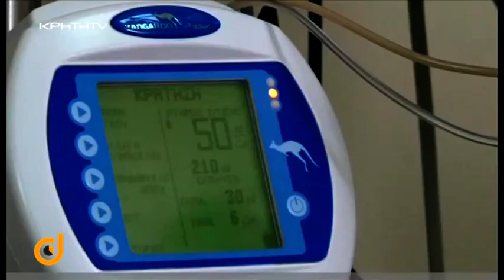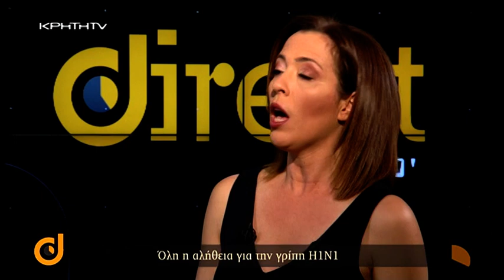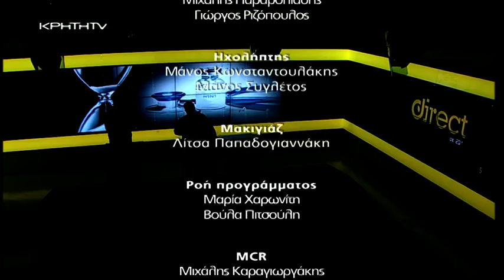DIRECT με τη Ράνια Μωραίτη - Όλη η αλήθεια για την γρίπη Η1Ν1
Η γρίπη, τα κρούσματα και η αγωνία. Τι πραγματικά συμβαίνει, ποιοι οι κίνδυνοι, ποια τα μέτρα που μπορεί να λάβει ο πληθυσμός, τι γίνεται με τον εμβολιασμό.
Ο θάνατος ενός μικρού κοριτσιού και 40 ακόμη θύματα της γρίπης, προκαλούν προβληματισμό. Ποιες οι κινήσεις που ενδείκνυται και για ποιους, πώς οι ακραίες αντιδράσεις δεν βοηθούν στη σωστή αντιμετώπιση του Η1Ν1.
Είναι φέτος αυξημένα μόνο τα κρούσματα της γρίπης ή και τα θανατηφόρα περιστατικά; Τι λένε οι αριθμοί, γιατί οι επιστήμονες συστήνουν ψυχραιμία και τήρηση των βασικών κανόνων υγιεινής.